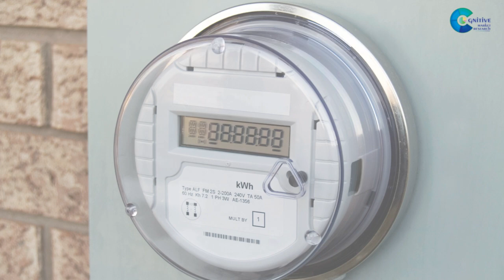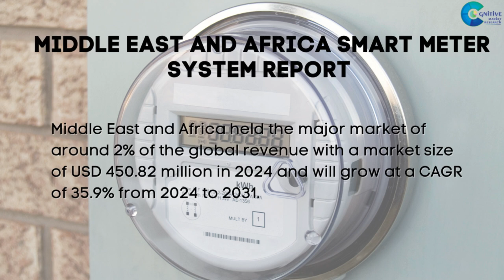Smart Meter System Market Report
Smart Meter System Market Report 2024 | Forecast, Market Size & Growth

Report Insights: According to Cognitive Market Research, the global smart meter system market size is USD 22541.2 million in 2024 and will expand at a compound annual growth rate (CAGR) of 36.20% from 2024 to 2031.

Latin America market of more than 5% of the global revenue with a market size of USD 1127.06 million in 2024 and will grow at a compound annual growth rate (CAGR) of 35.6% from 2024 to 2031.
The residential held the highest smart meter system market revenue share in 2024.